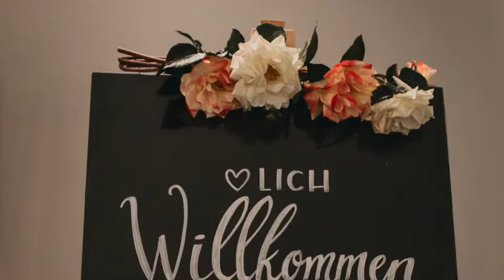Sevi and Juan’s Civil Wedding, Zurich 15.04.21